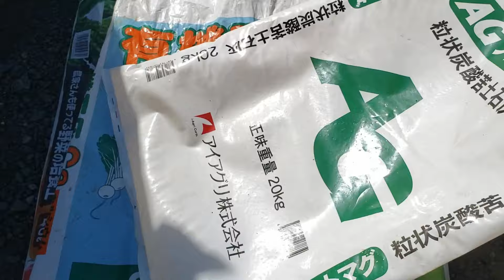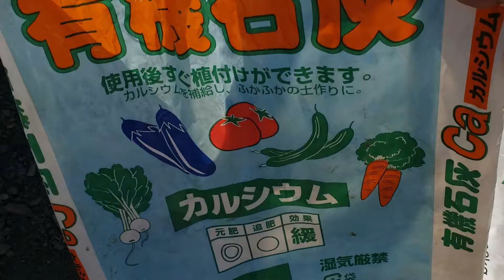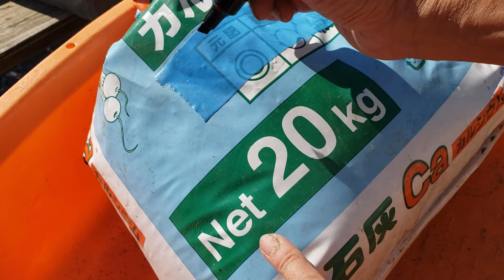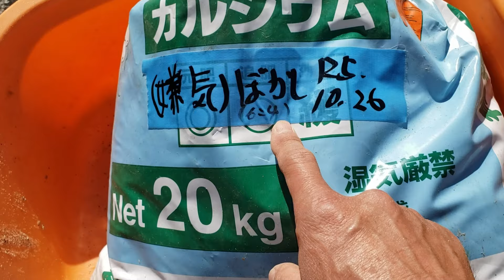買えば高価！作れば安価！嫌気性ぼかし肥料作ります！（果樹やお野菜に最適な有機肥料づくり）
【ぼかし肥料の関連動画はこちら】

【世界初ホーリーバジルぼかしづくり】奇跡ハーブ：バジルの王様でぼかし肥料を作ります

これぞぼかし肥料！【好気性と嫌気性発酵の違い 肥料成分を変えて作るメリットや効果】その凄さをお伝えします

【肥料高騰自作肥料の作り方】好気性米糠発酵ぼかし肥料の作り方から完成までダイジェストでお伝えします

米糠発酵ぼかし肥料の作り1日目】低コストで価格高騰な肥料の代替えはこれ！土作りの元肥や野菜の追肥もこれ！ミカンやレモンの木の追肥にも！白カビの増殖、発酵熱ぼかしの変化をお伝えします

【簡単ぼかし肥料作り】簡単にできる好気性ぼかし肥料を作り　温度のあげ方　菌床の作り方　微生物の種類　Easy blur fertilizer making

簡単米ぬか発酵ぼかし肥料づくり　好気性、米糠、納豆菌、団粒構造、畑の微生物、即効性肥料づくり

【米糠発酵ぼかし肥料作り10日目】いよいよ完成か！発酵熱が弱まり菌の繁殖も低下してきました

【米糠発酵ぼかし肥料作り9日目】いよいよぼかし肥料ができる段階まで近づきました

【米糠発酵ぼかし肥料作り8日目】水分が抜けて発酵が弱まり始めました

【米糠発酵ぼかし肥料作り7日目】米糠の栄養素の力、菌の増殖スピード、白カビ、発酵熱

【米糠発酵ぼかし肥料作り6日目】水分を足した翌日の菌の繁殖力がすごすぎた！白カビの増殖、腐敗、発酵熱、湯気、色変化

【米糠発酵ぼかし肥料作り4日目】微生物を制する者が健康を制する、白カビ発生、発酵熱、水分量低下水を足すべきか

米糠のすごい栄養素を知らずに使わないのはもったいない！米糠の使い方、使い道、米糠発酵ぼかし肥料の作り方など